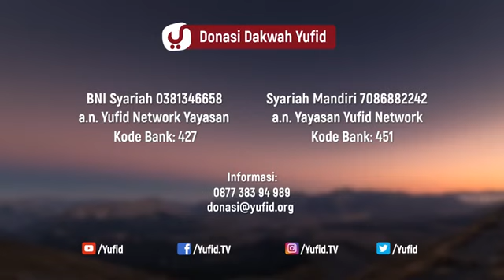Perintah meninggalkan teman yang tidak baik